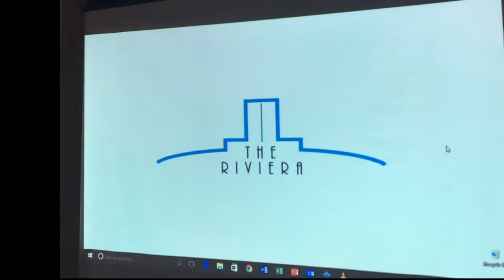Adam and Sheree Gray - Weymouth Riviera Hotel reception 2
Moments to cherish. Words to remember.